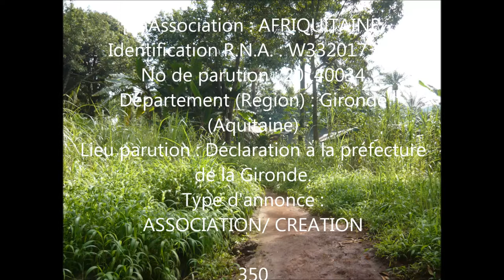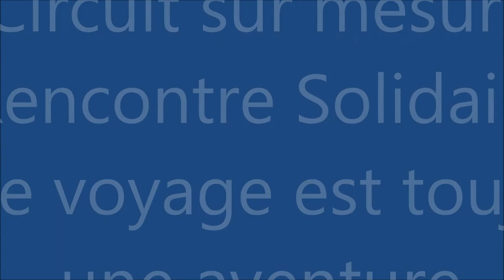Rencontre avec les Bororos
« AfriQuitaine ».
                   À la rencontre de l'ouest du Cameroun

                        Objectif du projet AfriQuitaine:

Permette à toutes personnes qui le souhaitent de pouvoir partir dans l'ouest du Cameroun à la découverte du quotidien et surtout de ces habitants et de leurs activités.

                                    Soutenez notre projet:

                      AfriQuitaine est sur Kisskissbankbank